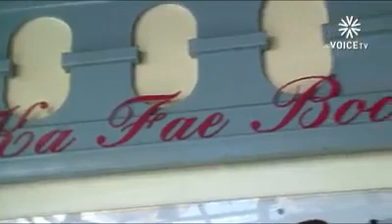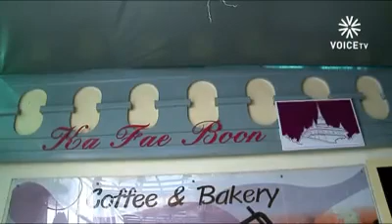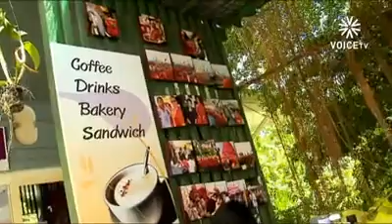ร้านกาแฟ วัดสระเกศ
วัดสระเกศ